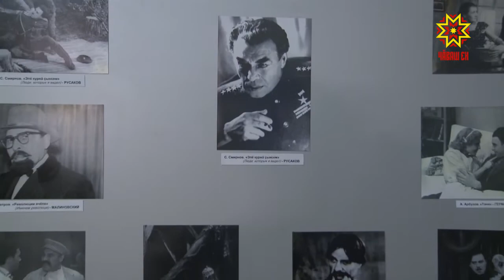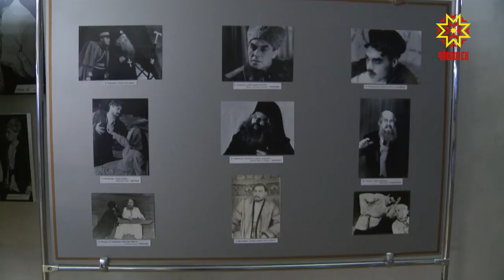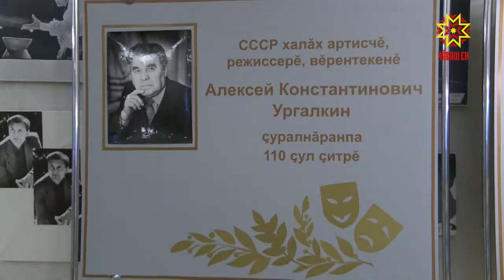Вечер памяти Алексея Ургалкина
Сетнер - в «Нарспи», Степан - в постановке «Ялда». 110 лет со дня  рождения народного артиста Советского Союза Алексея  Ургалкина отметили  в Чувашском академическом драматическом театре. Там прошел  вечер памяти.